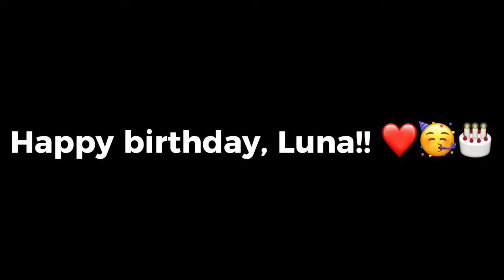That one person || Tsukiyama || ft. Karasuno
⚠️Haikyu!! characters do not belong to me⚠️

Characters used in video:
Kei Tsukishima
Tadashi Yamaguchi
Shoyo Hinata
Tobio Kageyama
Ryu Tanaka

Audio used in video:
Symphony

Artists/channel name:
Clean Bandit